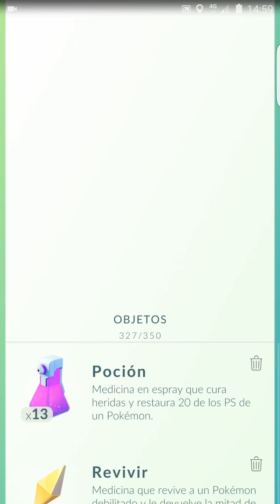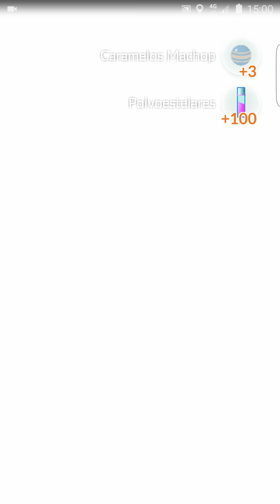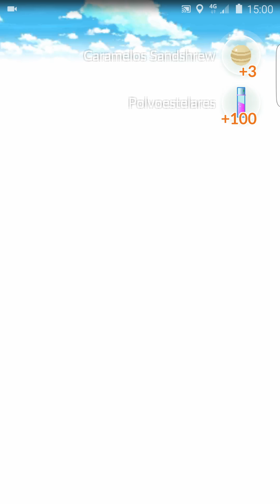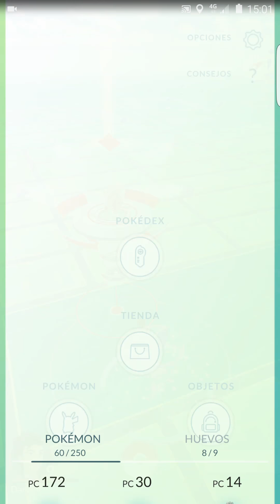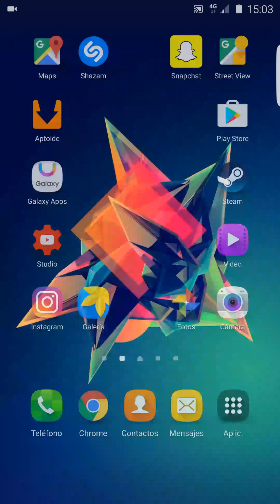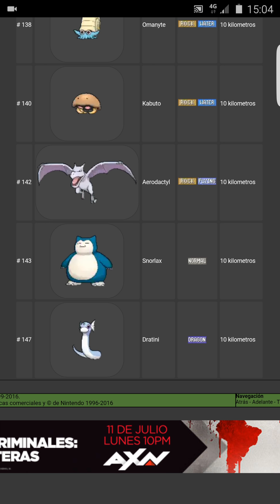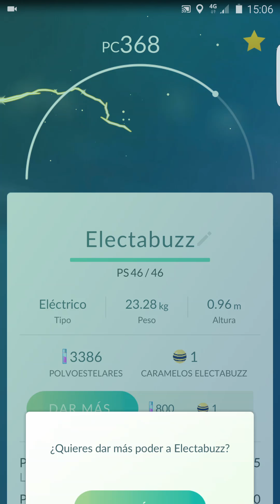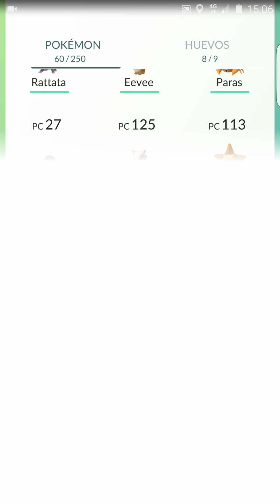POKEMON GO/Avances,info y muchos Pokemons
Espero que la información es haya gustado que les haya gustado el video y que se diviertan en este canal y con la app de pokemon go